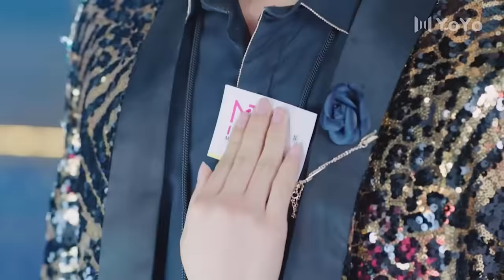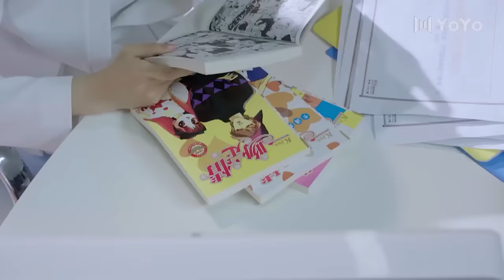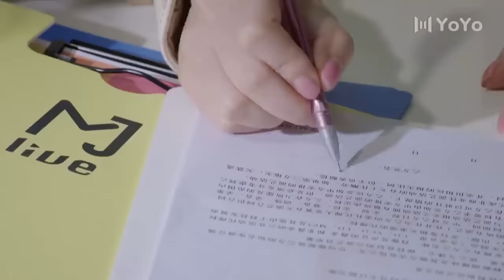💕【愛情電影】胖妞減肥成功化身性感美女，霸道總裁疯狂愛上她💕Chinese Television Dramas丨袁冰妍丨佟夢實丨言情丨勵志丨都市丨中國電視劇